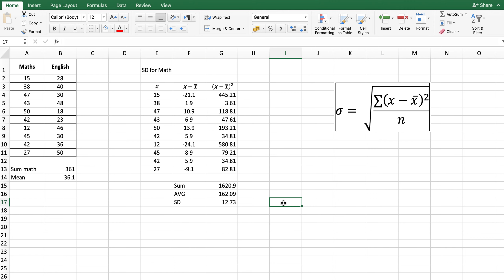IB Math Studies SL IA - Using Excel for Standard Deviation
Explanation on how to use technology to help you find the standard deviation for your math IA.